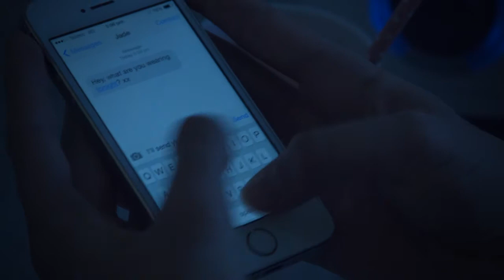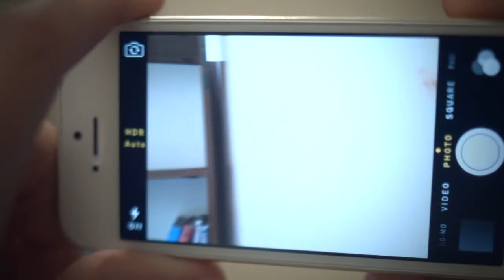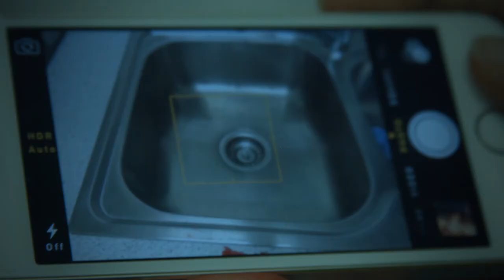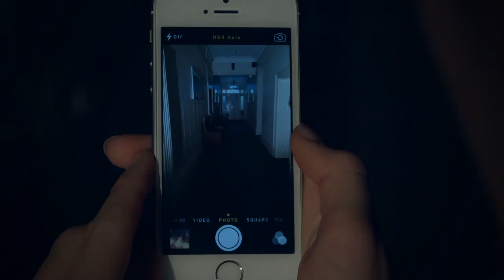GONE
A short film produced by 2016 year 9 students. This film was is a short horror story.

Produced by 2016 year 9 media students under the guidance of educator Mr Greg Di Natale.